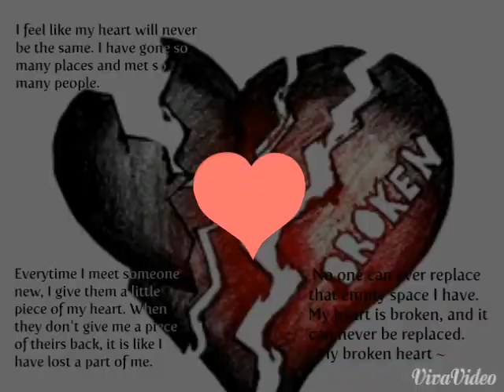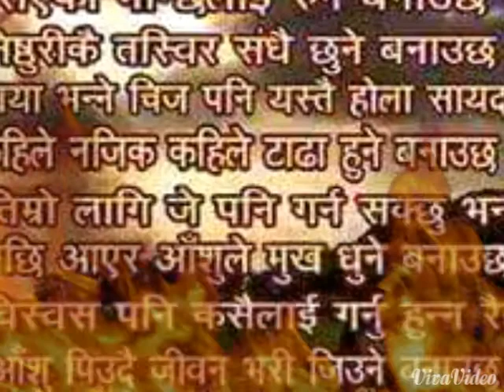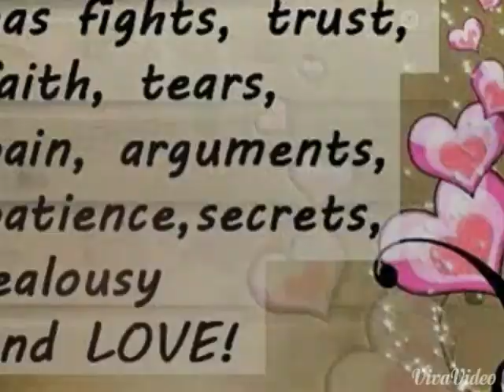TUTYO MUTU CHUTYO SAATHA By Rsss.